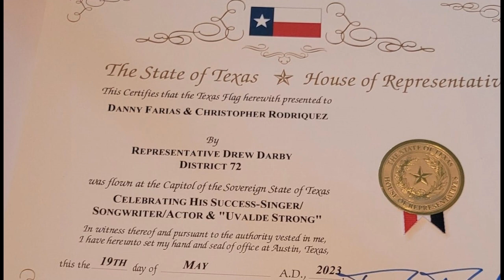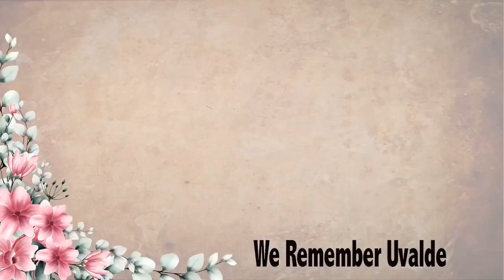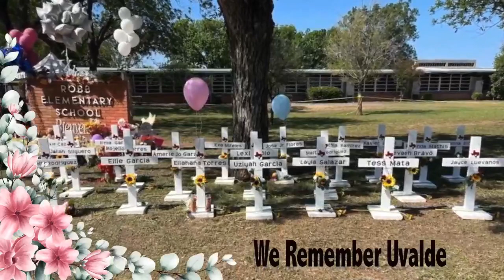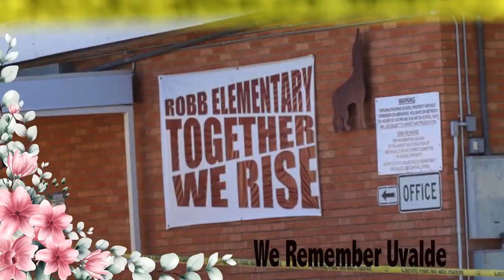Mas Chingon Radio Live Show with Danny Farias